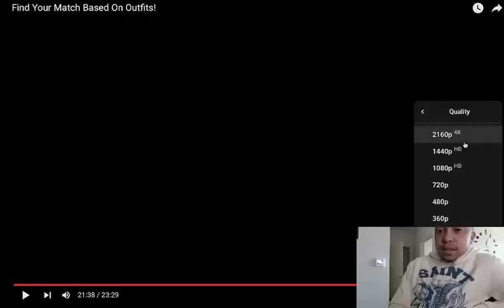Primetime Hitla reacts to King Cid Find your match Based on Outfits !